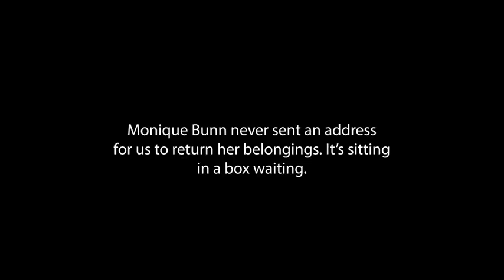Damon Dash Post Video Of Accuser Robbing Him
Damon Dash posted a video of Monique Bunn who just filed a $50 million lawsuit allegedly stealing from him